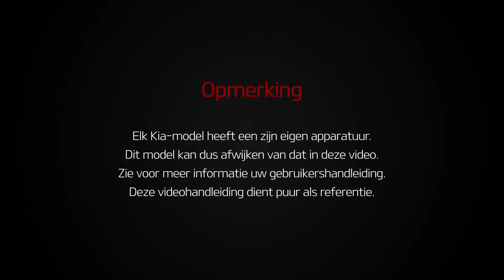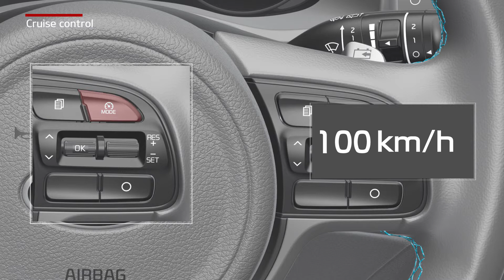Niro EV - Cruise control